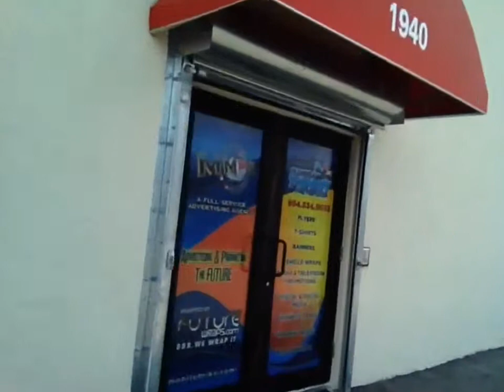Mobile Mike Media Group